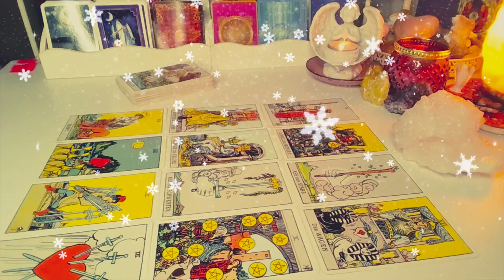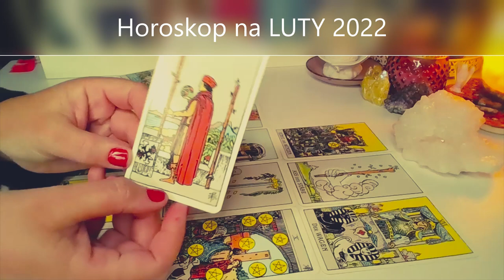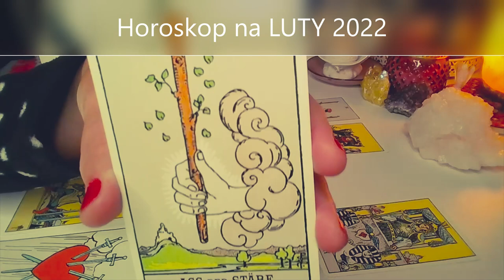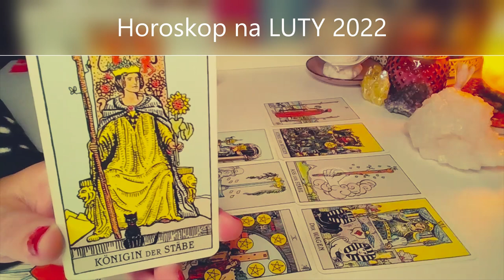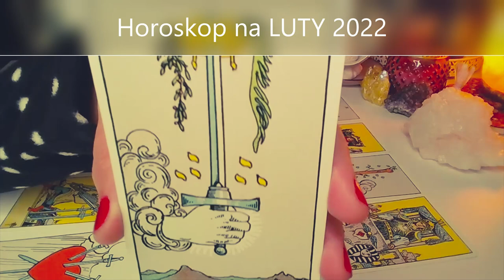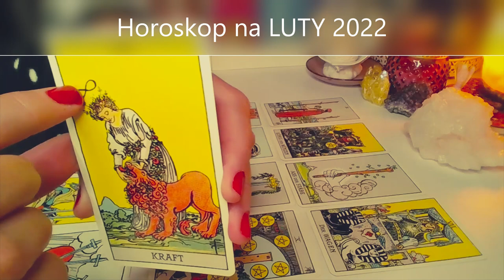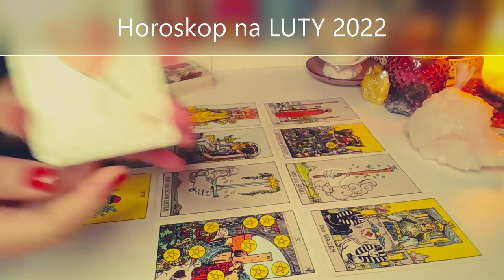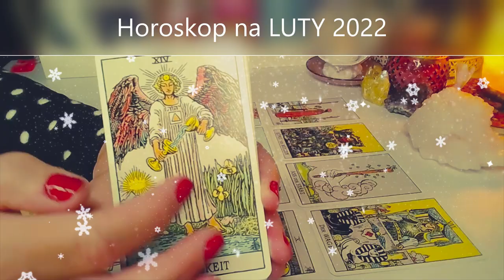HOROSKOP na LUTY 2022 ❤️ wszystkie znaki ❤️Karty TAROTA ❤️ wrozby porady magia ❤️